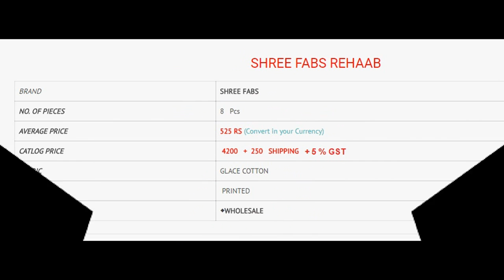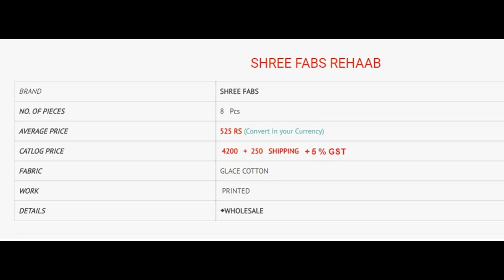SHREE FABS REHAAB PAKISTANI STYLE COTTON PRINT MATERIAL WHOLESALE +91 8828391569